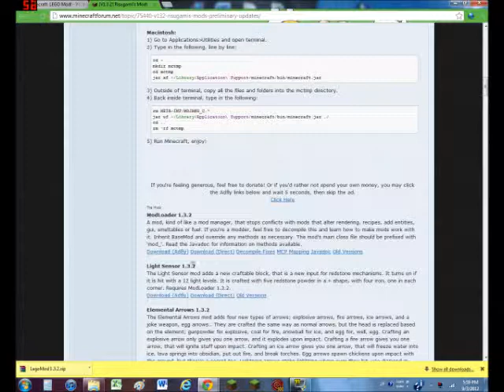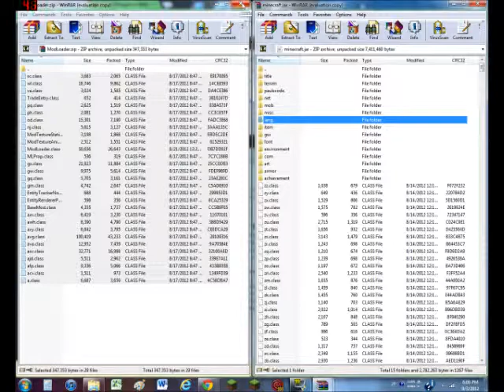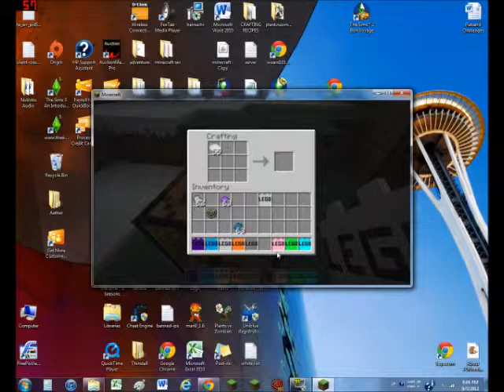how to install the lego mod (1.3.2)